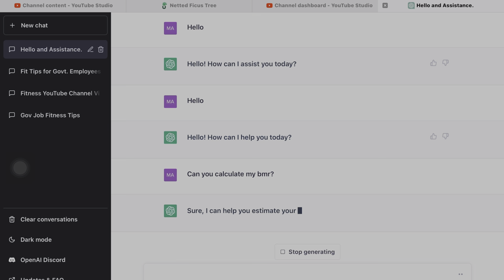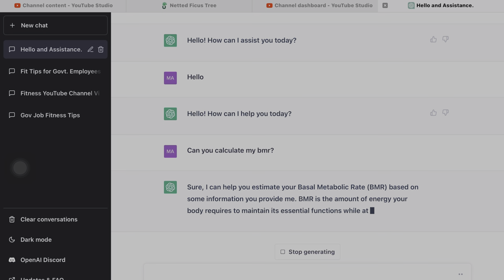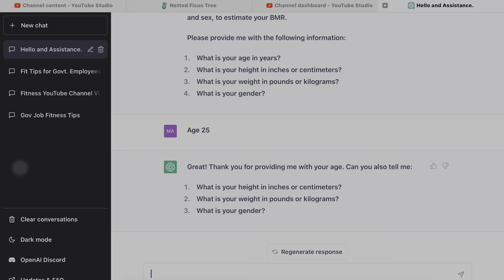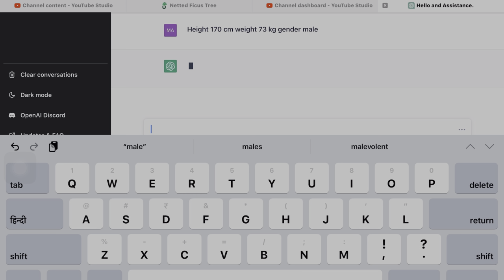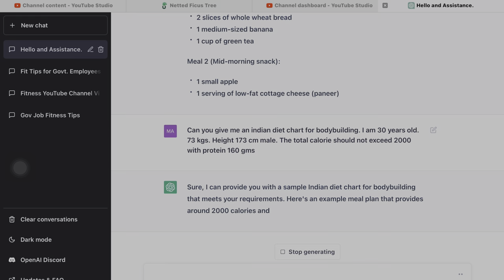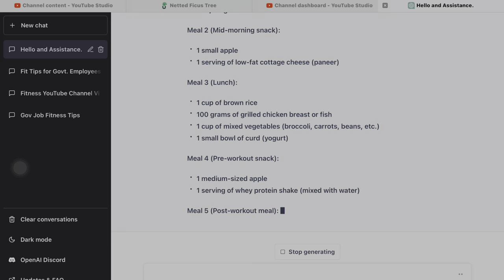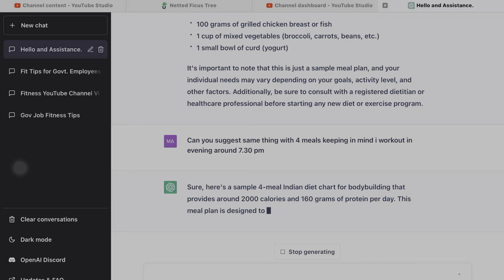Can you lose fat and weight using CHATGPT??? मेरा एक्सपीरियंस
Here i have tried to use chat gpt to lose weight and fat and also to gain muscle. I have tried preparing a diet chart also using chat gpt.